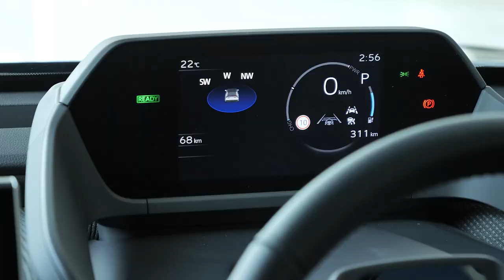โตโยต้า เปิดตัว bZ4x รุ่นย่อยเดียว มีขายไม่ถึง 50 คัน : MGR Motoring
MGR Motoring พาชมรถยนต์ไฟฟ้ารุ่นแรกของโตโยต้า มอเตอร์ ประเทศไทย bZ4x มีอะไรเด่นบ้างสำหรับรุ่นที่ขายในไทย โดยการจองต้องทำผ่านระบบออนไลน์เท่านั้น